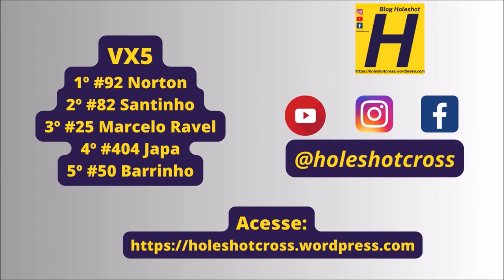VX4 e VX5 Livre pela Copa 4B Sul-mato-grossense de Velocross 2024 em Aquidauana - Etapa 1